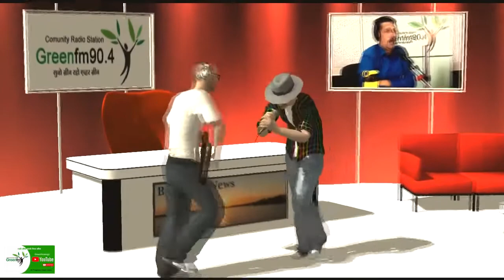Wrong No. - 653